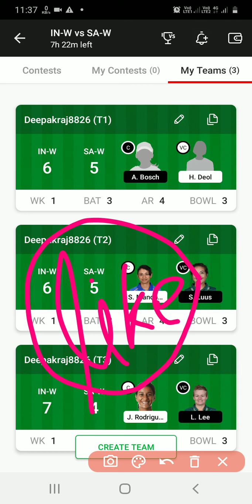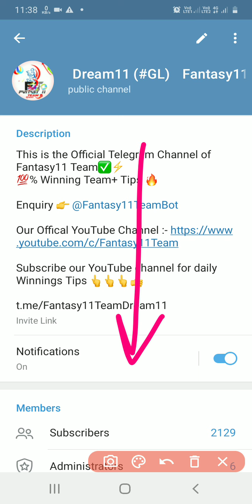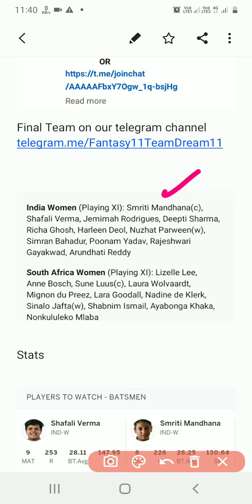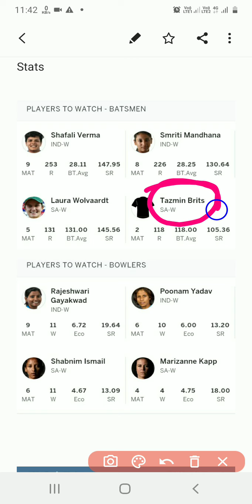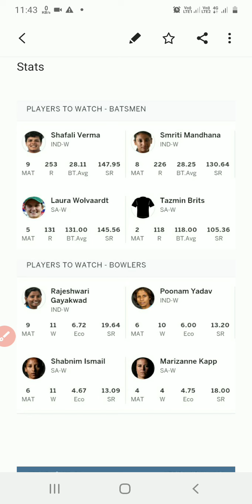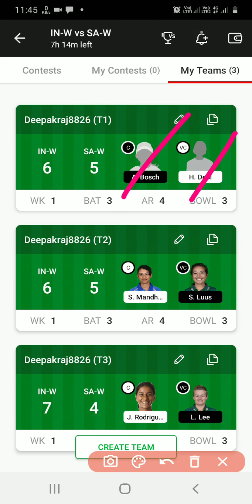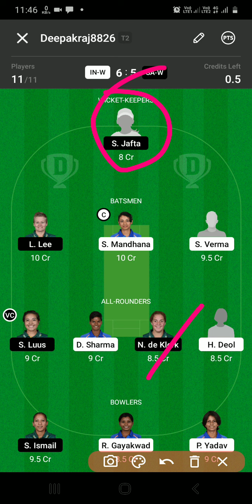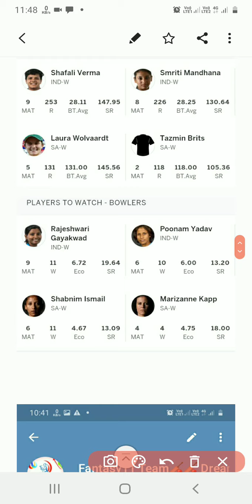IN-W VS SA-W DREAM11 TEAM IN-W VS SA-W LIVE DREAM11 TEAM IN-W VS SA-W 2nd T20 DREAM11 TEAM PLAYING11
IN-W vs SA-W Dream11 Team IN-W vs SA-W vs Live Dream11 Team in-w vs sa-w dream11 team 2nd t20 ODI match dream11 team PLAYING11

IN-W vs SA-W Dream11 team
In-w vs sa-w dream11 team playing11
2nd t20 odi match Dream11 team
and t20 women  match Dream11 team
India women vs South Africa Women
India Women vs South Africa Women live Streaming 2nd T20
2nd T20 match dream11 team
t20 women match Team today
IN-W vs SA-W Live Dream11 team
Indian women match Dream11 team
Indian match dream11 team
IND-W vs SA-W Dream11 Team
IN-W vs SA-W best winning Team
ind vs sa women match dream11 team
In-w vs sa-w grand League teams
INDW vs SAW live
INDW vs SAW Best winning Team
2nd T20 match Dream11 Team
2nd t20 women t20 match Dream11 Team PLAYING11  indw vs saw t20
Today Women match Dream11 Team
Today T20 match Dream11 team
Today T20 Women
In-w vs sa-w,In-w vs sa-w dream11 team,In-w vs sa-w t20,In-w vs sa-w today match,IN-W VS SA-W,inw vs saw dream11,Inw vs saw today match dream11,PLAYING11,Inw vs saw dream11,Inw vs
Women match Team chandan Kumar
Chandan Kumar Fantasy11Team
Women match Expert video
IN-W vs SA-W Dream11 Team today Women match Dream11 Team Live Streaming